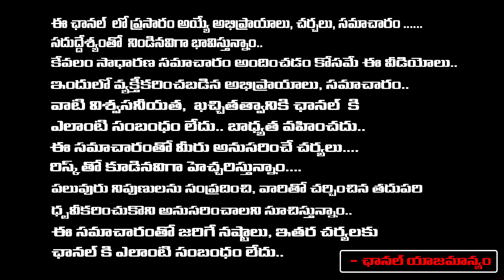Kamal Hasan Shocking Decision On Indian-2 Movie | Red Tv